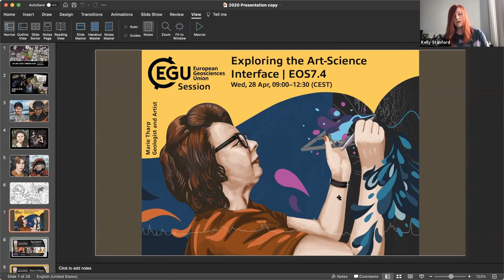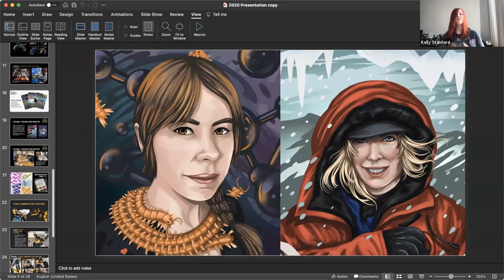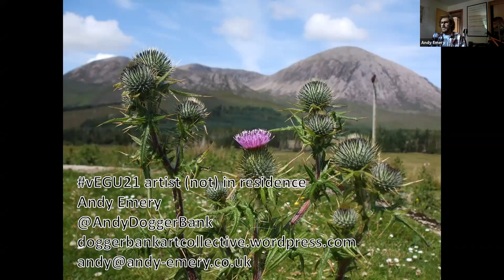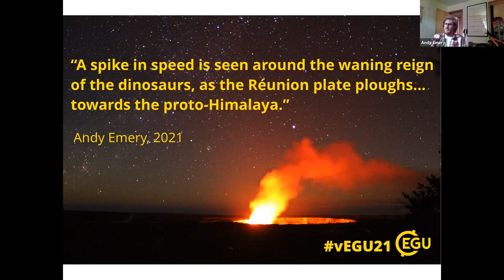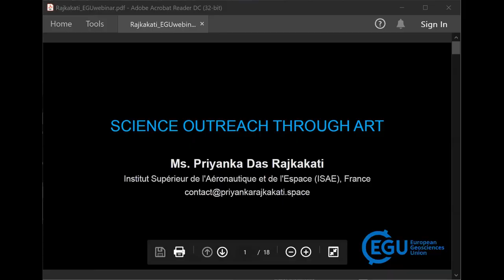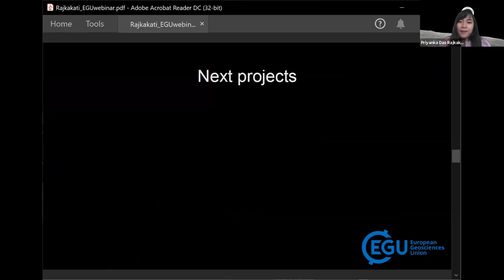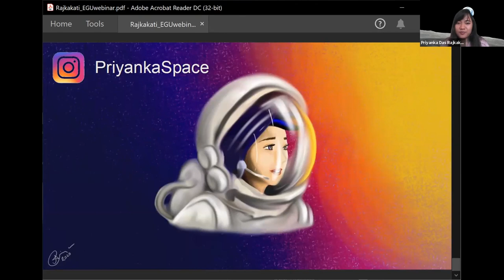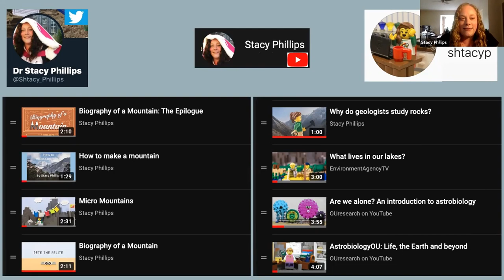EGU WEBINARS - Meet the Science-Artists of the EGU General Assembly.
This year’s virtual EGU General Assembly (vEGU21) featured the creations of four talented science-artists who’s work was inspired by the research of the assembly attendees. Their art encompassed creative writing, lego photography, digital art, and portraiture which were shared on social media, EGU blogs, and the official meeting newsletter, EGU Today. In this webinar the vEGU21 science-artists present the work they made during the General Assembly, discuss the creative process, and talk about how they brought together the worlds of science and art. If you’re interested in communicating science through art, want to know more about how to get involved in science-art yourself, or want to admire the creative work of the vEGU21 artists, this webinar is for you!

Speakers:
Andy Emery – vEGU21 Artist (not!) in Residence, creative writer
Kelly Stanford – vEGU21 Artist (not!) in Residence, General Assembly Art and Science EOS session convener, science communicator
Priyanka Das Rajkakati – vEGU21 Artist (not!) in Residence, digital artist
Stacy Phillips – vEGU21 Artist (not!) in Residence, Lego photographer